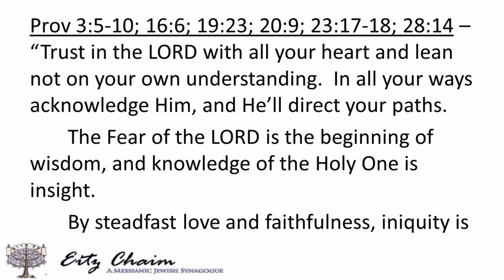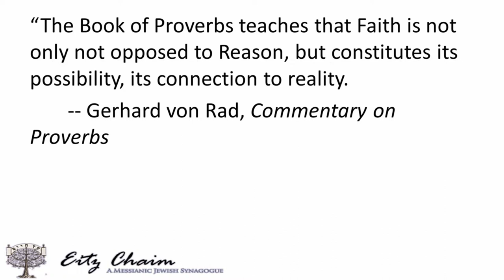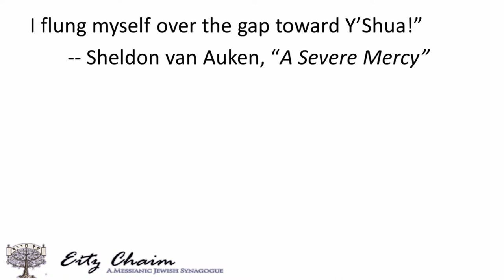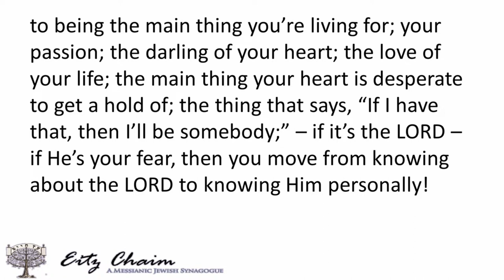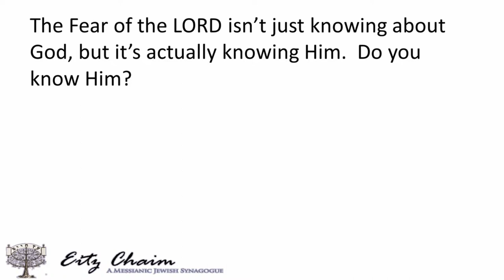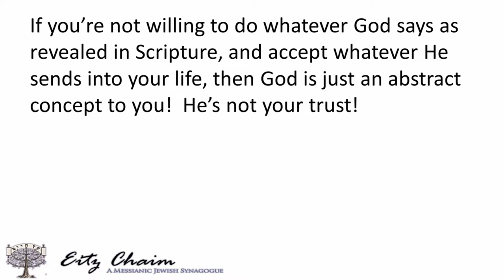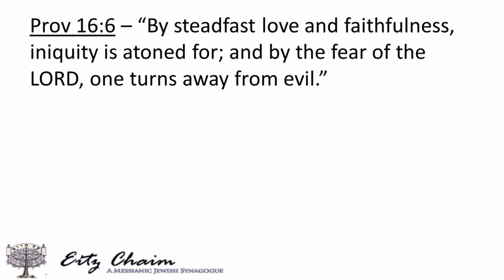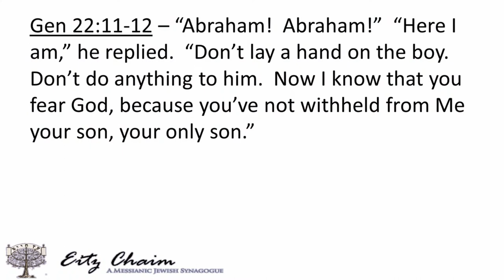The Fear of the Lord - Proverbs, Part 7 - Rabbi David Schiller - January 7, 2023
In Part 7 of his series on Proverbs, Rabbi Schiller looks at the theme of the Fear of the LORD, and explains how it involves knowing and trusting the LORD, and the LORD being your holy fear – the thing you’re most afraid of losing, as He is the most important thing in your life.